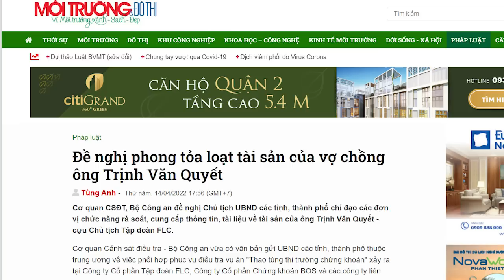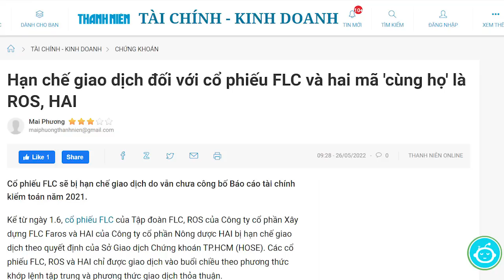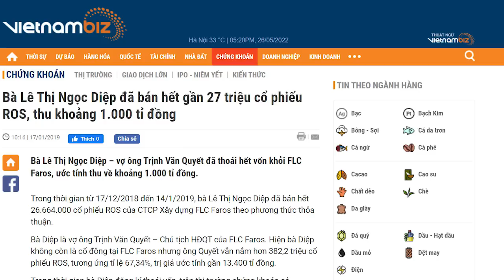Phu nhân ông Quyết thoát hiểm trong gang tấc, tài hay hên?